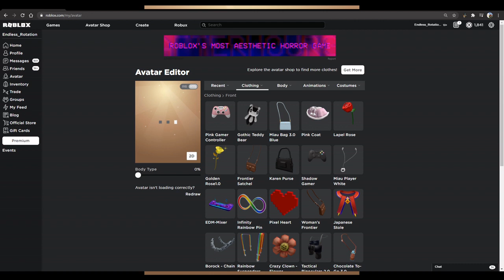Roblox Outfit: How to make Felix Argyle (Re:Zero)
An extremely loyal knight to Crusch Karsten